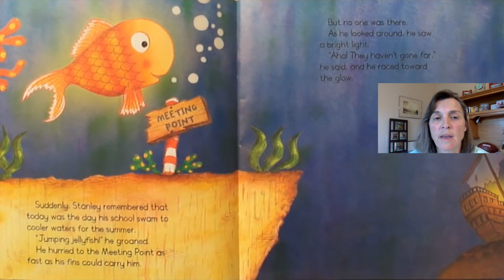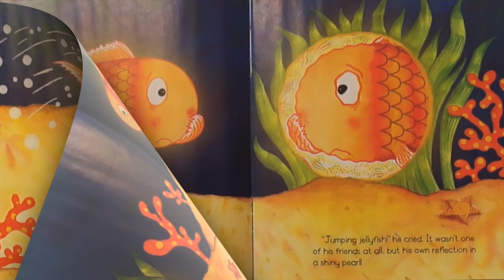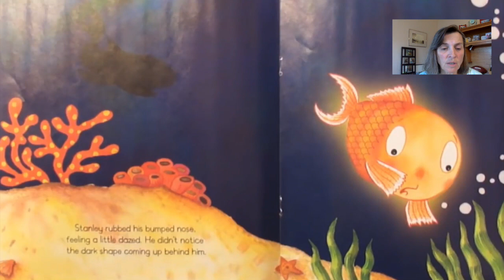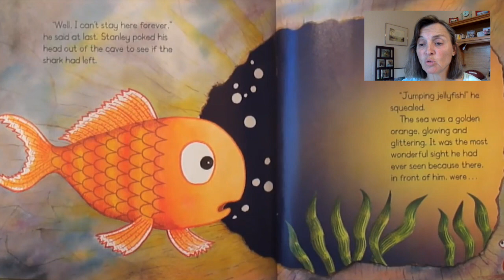The Bravest Fish by Matt Buckingham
The Bravest Fish by Matt Buckingham read by Mrs. Robuck with permission of Scholastic books